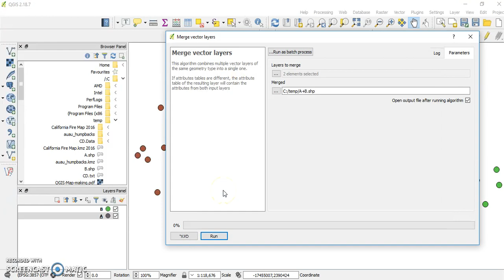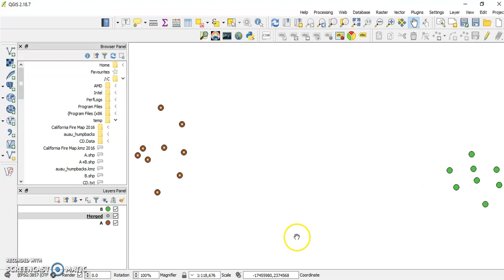Merging vector layers in qgis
How to merge vector layers in qgis